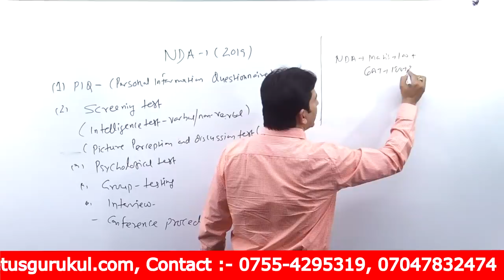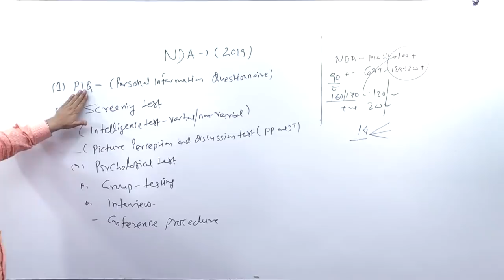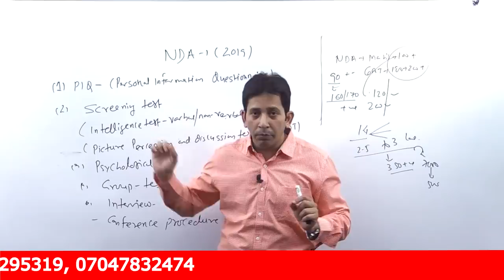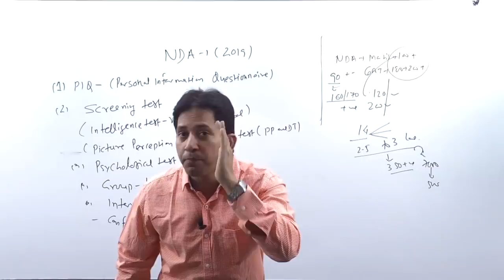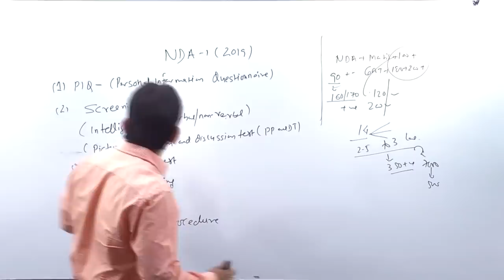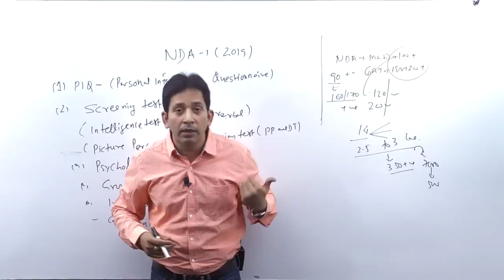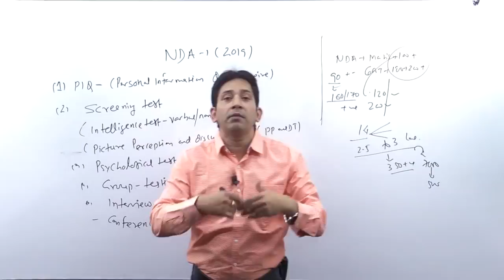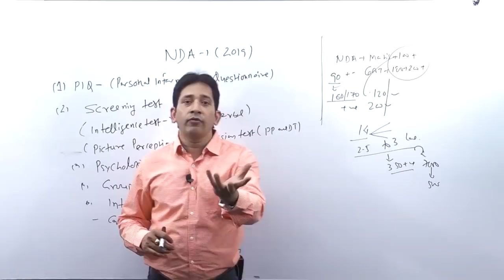NDA/NA-1 2019 How to Crack SSB - Preparation tips